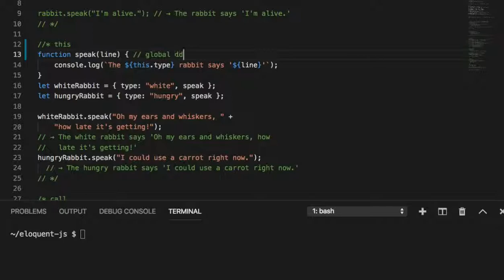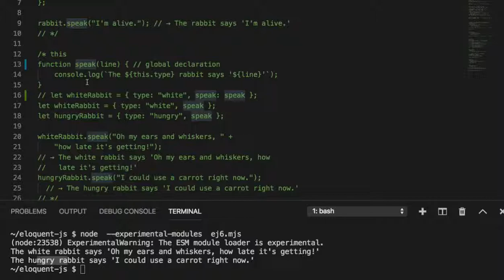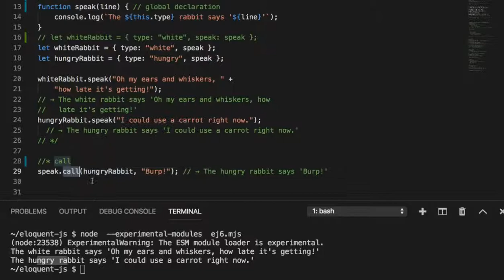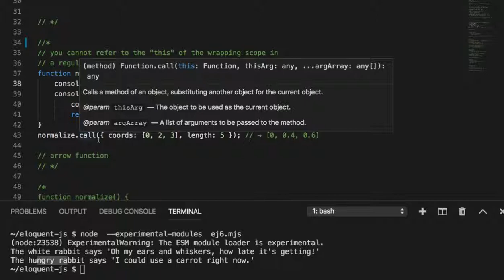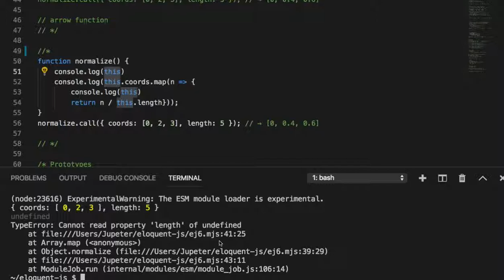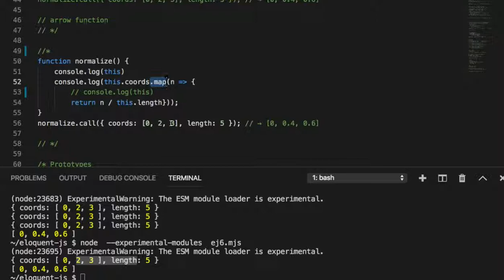032 - 'this' keyword